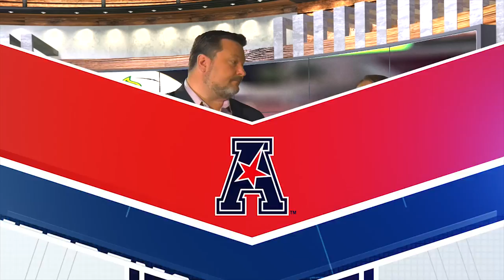The American Huddle - Birmingham Bowl Preview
The Birmingham Bowl generally pairs an American Athletic Conference team against an opponent from the Southeastern Conference, though Texas Tech is filling the opposite side of the matchup this season … The game was first played in 2006 as the PapaJohns.com Bowl and was the BBVA Compass Bowl for four seasons … Current members of the American Athletic Conference have made eight appearances in the Birmingham Bowl … The American representative has gone 1-3 in the Birmingham Bowl since the league’s formation in the 2013 season … The game is played at Legion Field, which served as the location for the annual Alabama-Auburn matchup from 1948-88 … USF is 2-0 all-time in the Birmingham Bowl … The Bulls defeated ECU in the inaugural game in 2006 and were 46-39 winners against South Carolina last season … Texas Tech will make its first appearance in the Birmingham Bowl … The list of Birmingham Bowl MVPs includes current New England Patriots running back Dion Lewis (with Pittsburgh in 2011) and Buffalo Bills wide receiver Jordan Matthews (with Vanderbilt in 2014), along with current USF QB Quinton Flowers, who won last year.